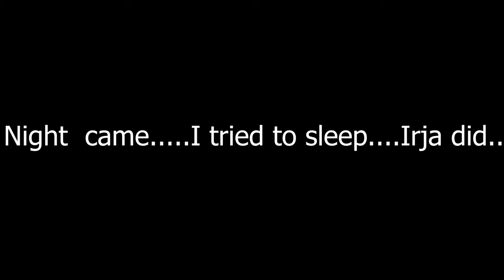Our first time overlanding.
We rented a Toyota 4Runner TRD Pro  with an iKamper hard-cover popup tent on top. We ventured into the Flat Tops over mountain passes in between Aspen and Crested Butte. We camped on the edge of the Black Canyon and drove over the Grand Mesa.